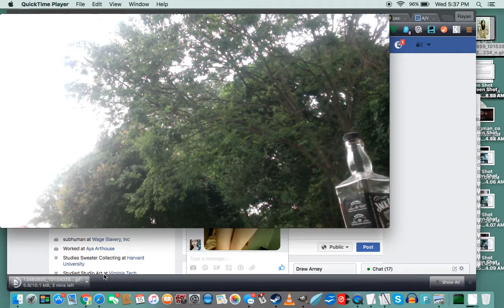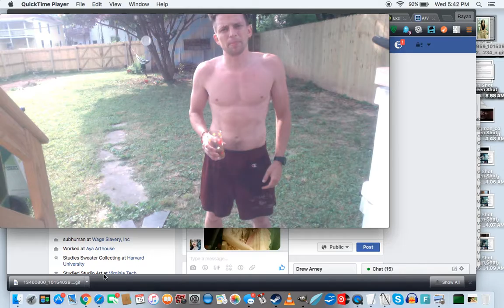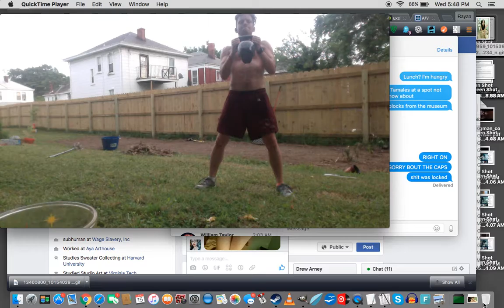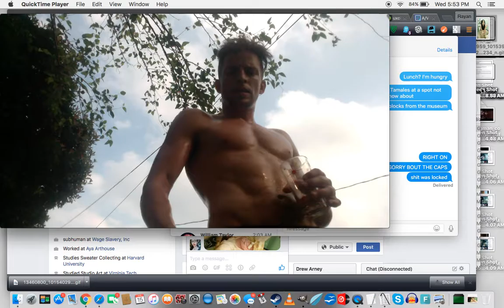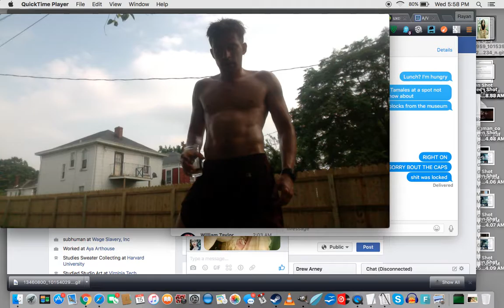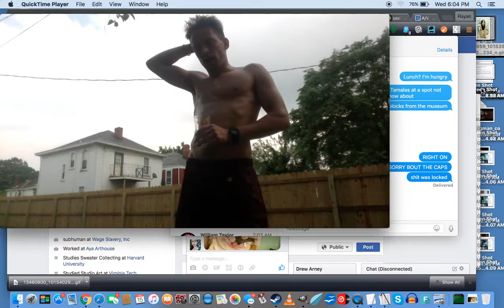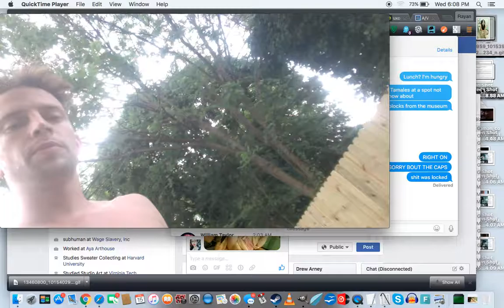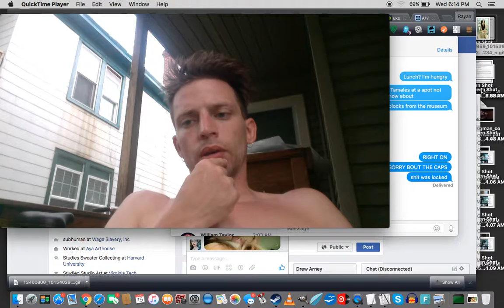Northside Richmond VA Kettlebell 61516